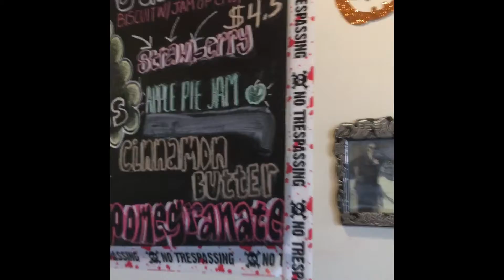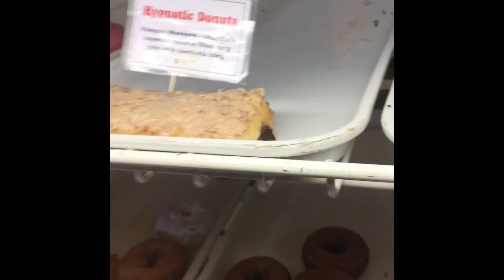Mini Doughnut 🍩 Vlog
These doughnuts are not only creatively made and named, they are delicious...come along with me crunChy famillleeee